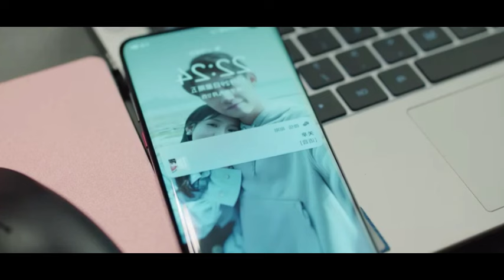🎀ഞാൻ ഇതിൽ ആരെ പ്രണയിക്കും?| Discovery Of Romance | Ep 3 | DramaQueenvoiceover